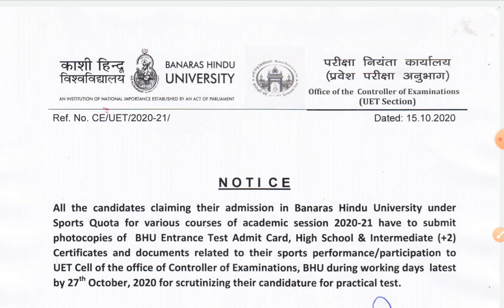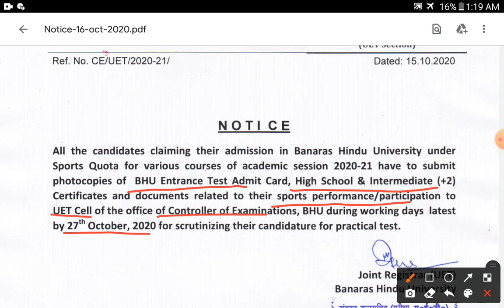BHU SPORTS QUOTA ADMISSION SESSION 2020 - 21 || IMPORTANT NOTICE || BY ADITYA SIR